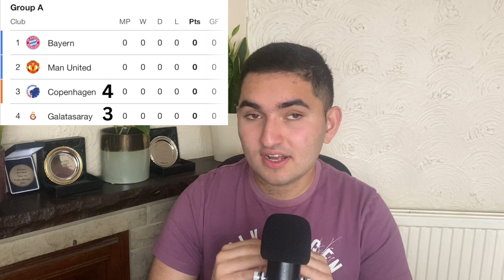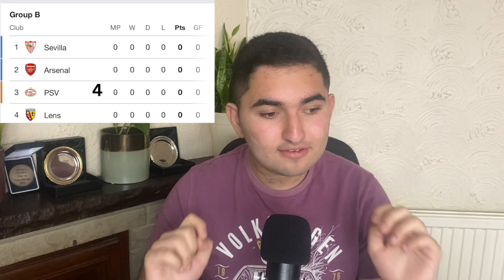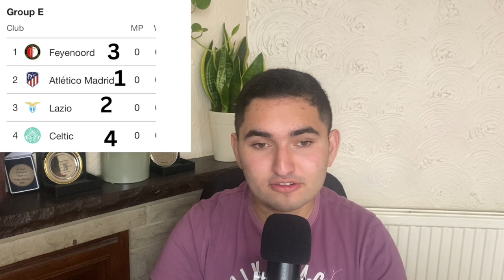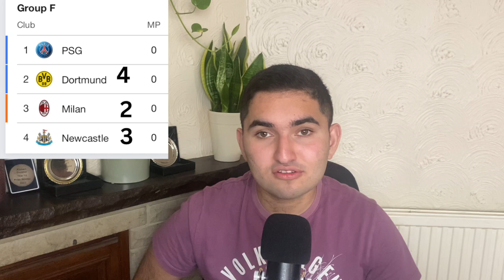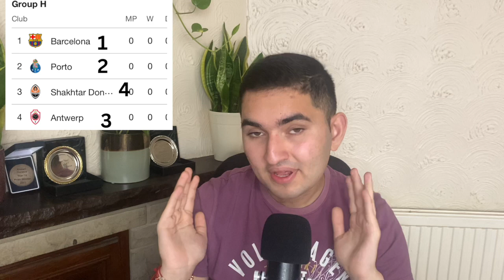Who will Top the Group of Death| Champions league Group Stage Preview and Prediction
My opinion + Prediction for this year champions league Group stage